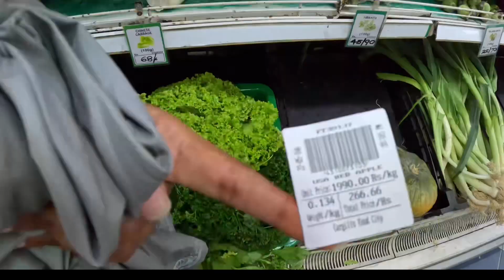LIVING ON £1 A DAY IN SRI LANKA !!! 🇱🇰🍽️💰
We tried the £1 challenge in Sri Lanka 🇱🇰 with only 400 LKR each, here’s how we worked it out … Not so easy !